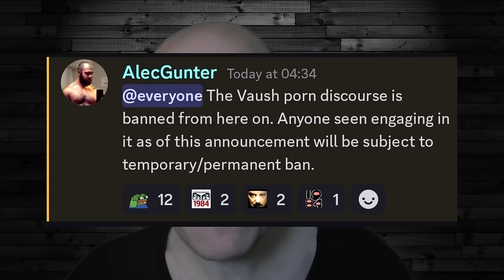I Met Vaush's Biggest Fan!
2:44 to skip intro context

Today's video is a lesson in optics. If your strategy is to go all in on appearances you can't be selective unless you have great power and reach. To be inconsistent as a policer of optics is to create the appearance of support for anything you do not stomp on.
H3h3's Ethan and Hila could play this game. Maybe Vaush can to a more limited degree. Alec Gunter? Not so much.